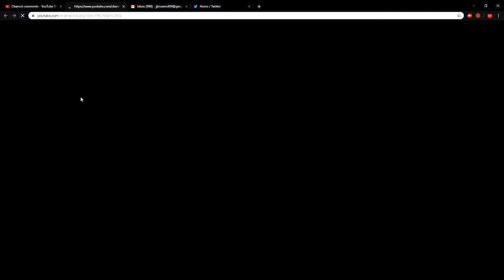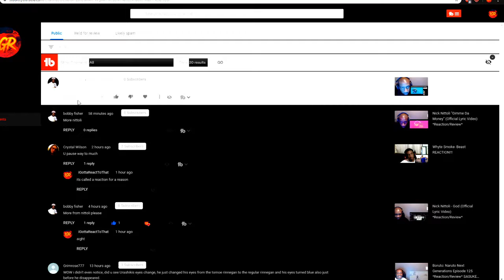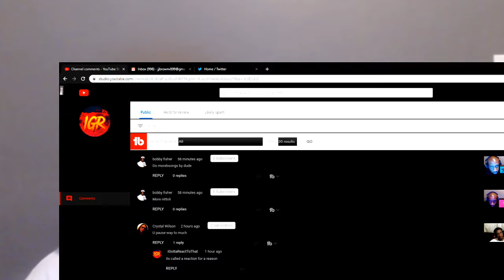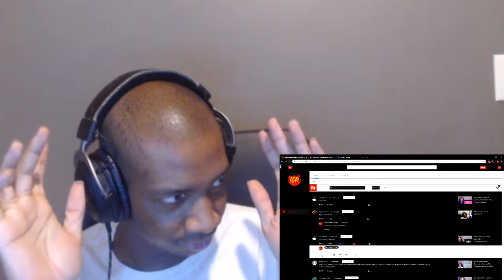Nick Nittoli - Drop It Low (Official Lyric Video) - *Reaction/Review*